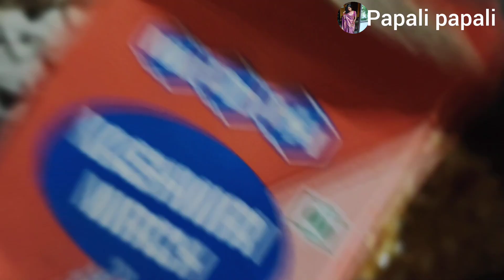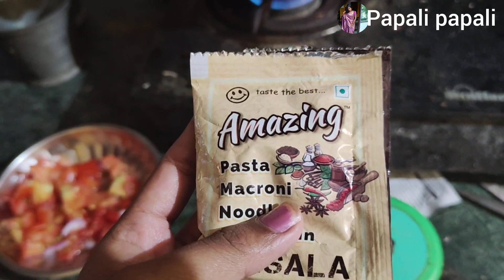ଆସନ୍ତୁ ଖାଇବେ pasta pastarecipe vlog papalipapali pasta minicookingvideos cooking